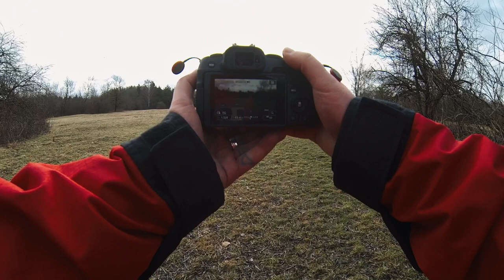Boring Photography In Boring Places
This week I challenged myself to take decent photos in for me boring places with a minimalistic camera setup. One camera, one lens and an old GoPro 3 Hero Black for capturing the process.